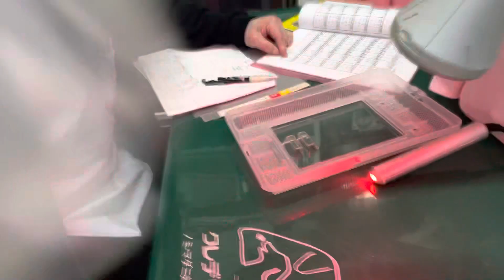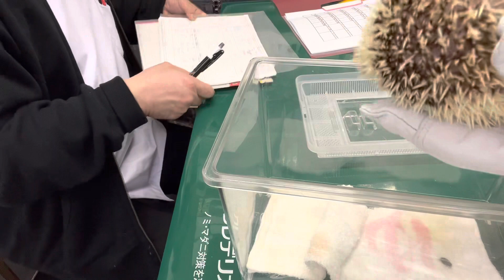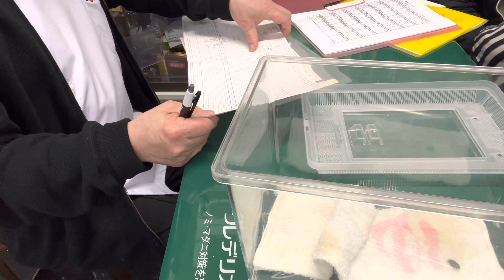①特発性てんかん、心拡大、消化器機能低下症、2歳8ヵ月齢、ヨツユビハリネズミのタマコちゃんの診察、体重451g、治療、点眼、光線照射療法、保湿ティーツリーオイルスプレー